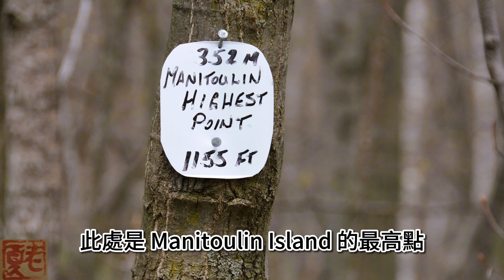【山河壯麗】---Hiking in Cup and Saucer Nature Reserve, Manitoulin Island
走遍安大略🍁 Hiking Ontario Copyright - All our videos are original and copyrighted. PLEASE Do not copy, cite, or distribute without permission of the author.